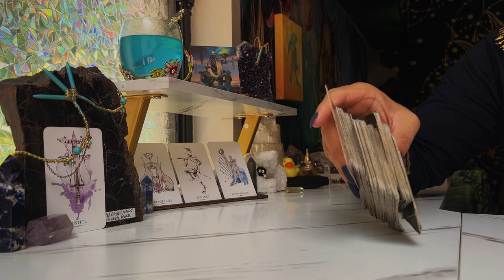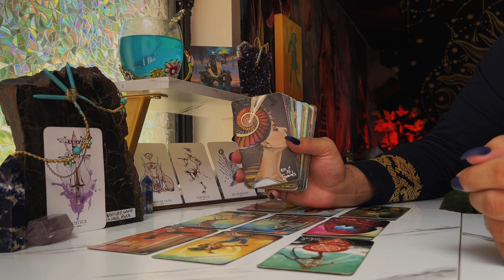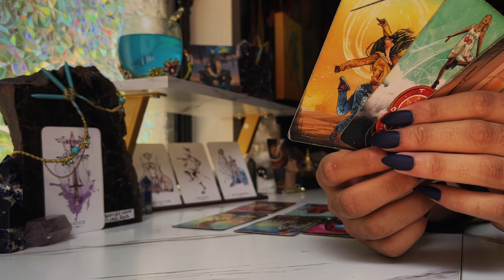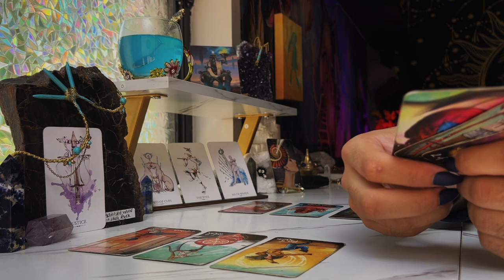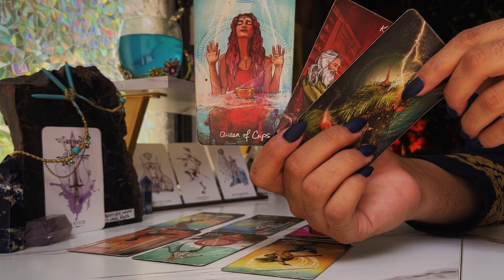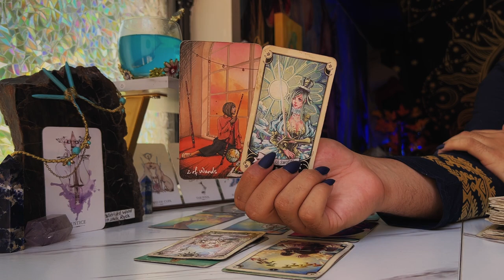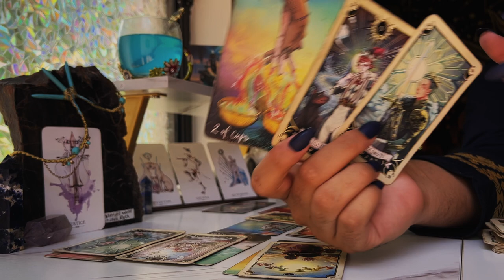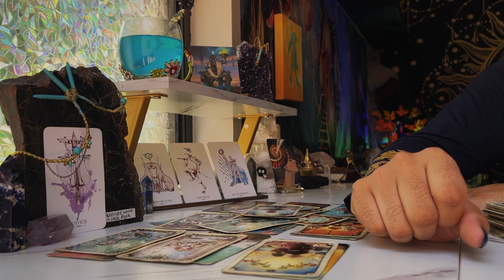Gemini ♊️ "You Are a Natural Star! Get Ready!" ULY 25TH - 31ST Weekly Tarot Horoscope Reading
This is a weekly 2022 Tarot reading July for the Zodiac sign - Gemini for the week of July 2022. This weekly horoscope Gemini tarot reading covers the subjects of relationships & love, soulmate & twin flame connections, career, money & financial, and general overall tarot messages channeled from me & my spirit guides and ancestors. These weekly horoscope Gemini tarot readings also includes potential future predictions for Gemini. These weekly horoscope tarot messages are for ALL Geminis under the Sun, Moon, Rising & Venus zodiac signs for the week of July 2022

$SimplyVelca

🎵 Music Credits 🎶